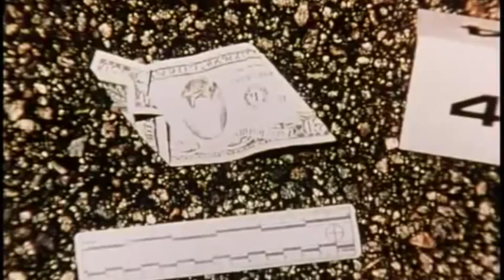Mopreme Shakur - Till The End ( Dedicated to Tupac ) ᴴᴰ